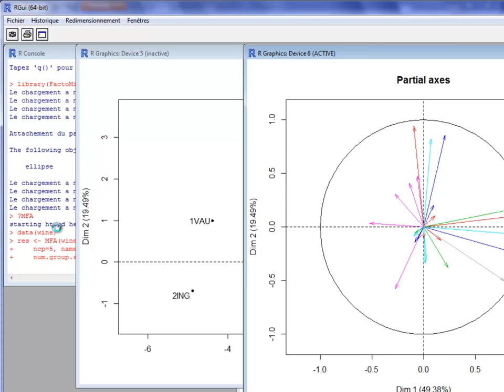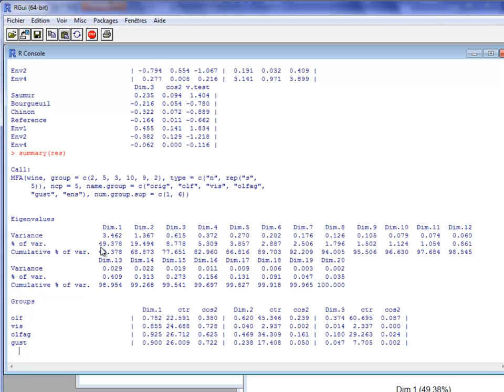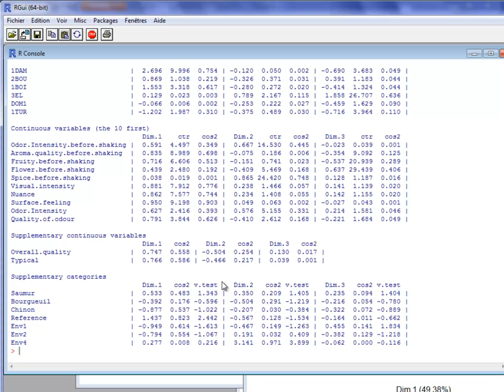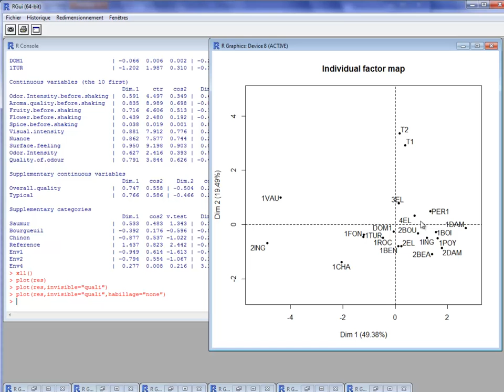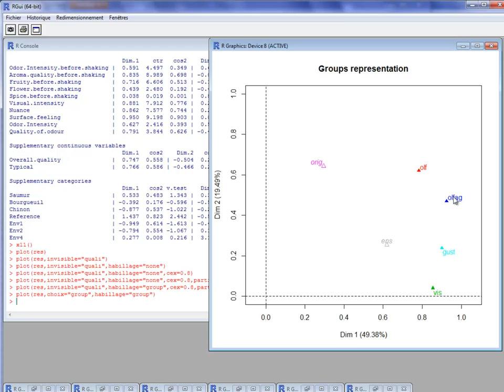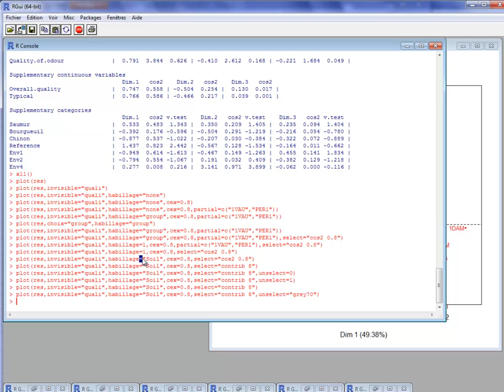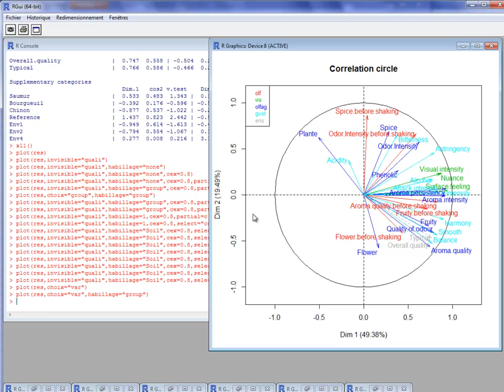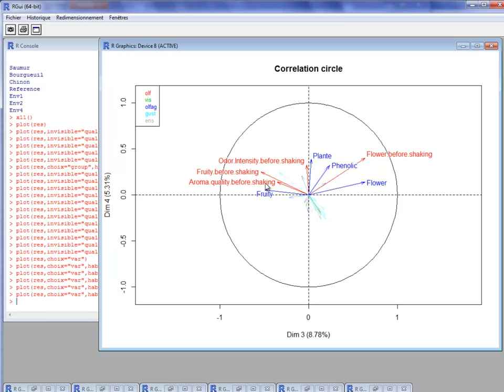AFM avec FactoMineR (ancienne version)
Comment faire une analyse factorielle multiple (AFM) avec FactoMineR ? Comment améliorer les graphiques, sélectionner certains éléments, etc. ?